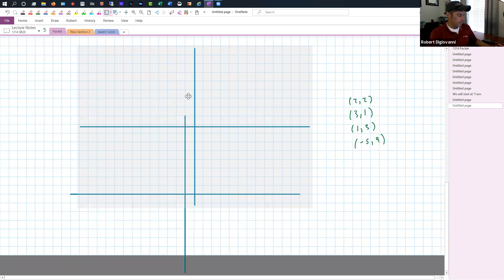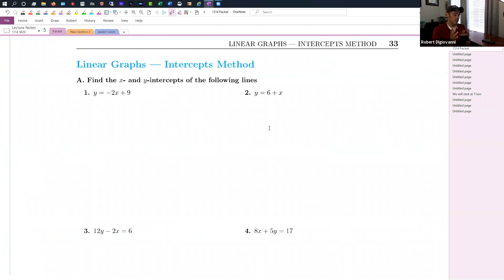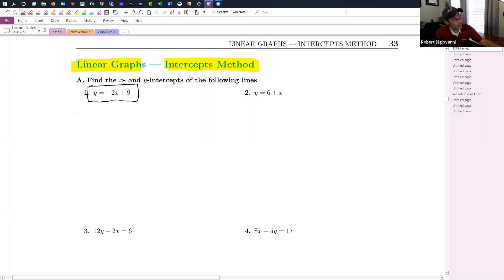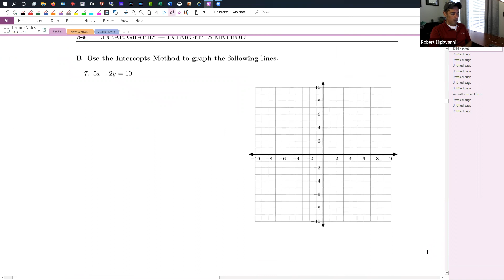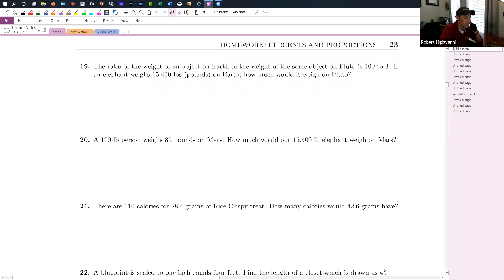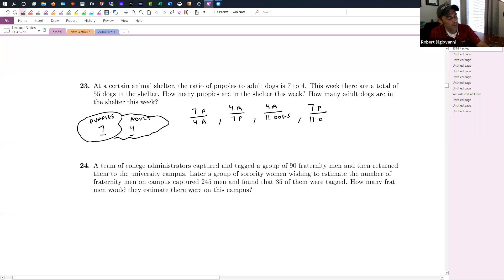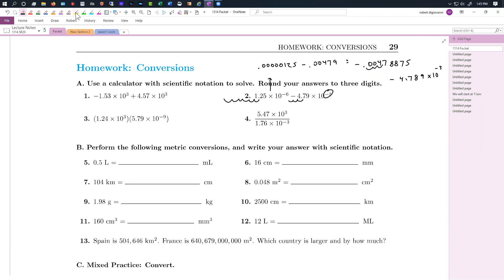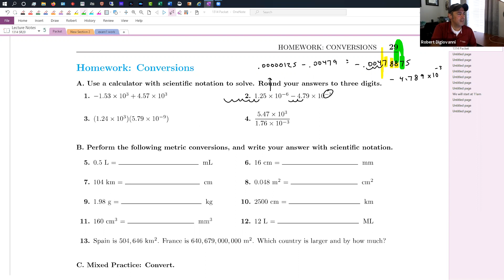1314 Day 5 6-23-2020 part 1 of 2